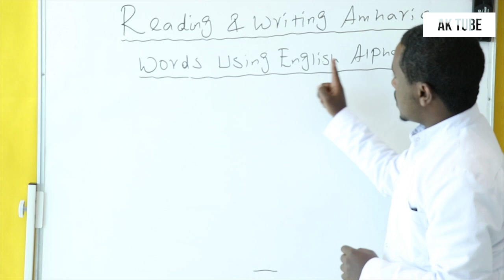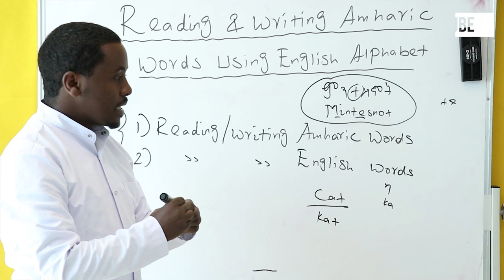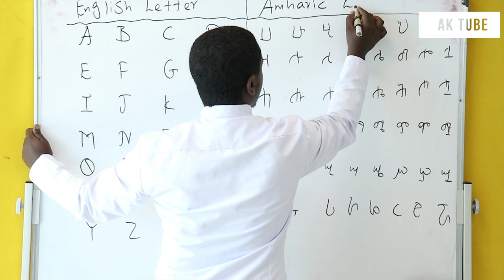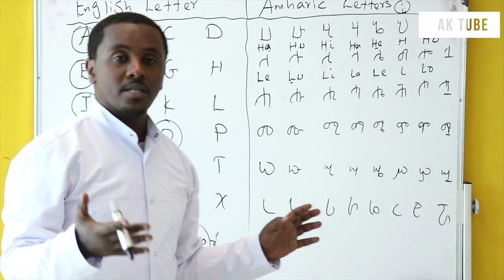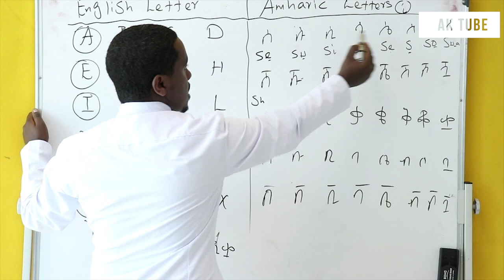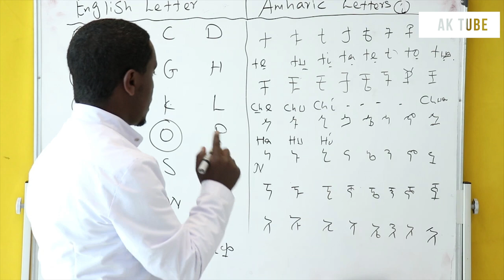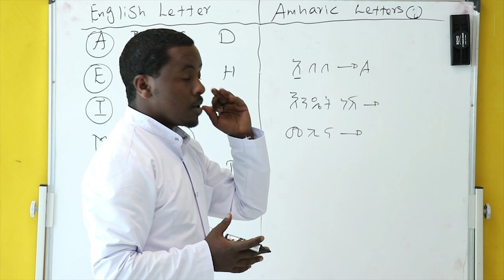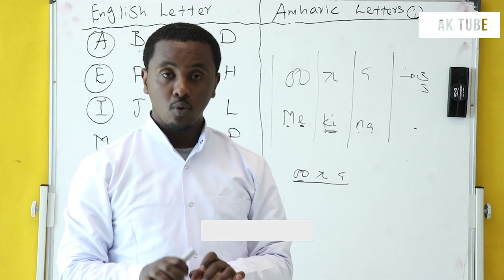የአማረኛ ፊደላት እና ቃላትን በእንግሊዘኛ ሳይሳሳቱ መጻፍ | Full Course | ክፍል 02